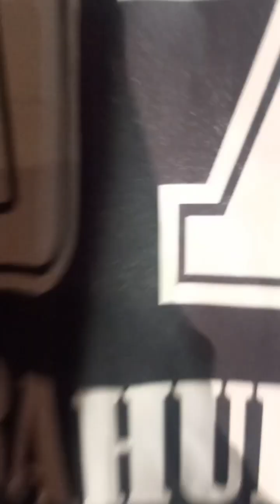Mumbai cha Ganpati Visarjan 2024 |Timestamp given in description & comment section|GanpatiBappaMorya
00:01 Ganpati Pooja
00:08 After Ganpati Pooja
03:23 Celebration
04:21 Dance
04:33 Only Dance
05:11 Peak Celebration don't miss it
05:51 Full sound ON
06:22 Radan Boyz Flying High
07:18 Firecrackers
07:29 Just enjoy dance
08:01 Way to Shivaji park Dadar
08:42 Ganpati Visarjan Pooja
13:27 Ganpati Visarjan
18:42 Ganpati Visarjan
19:42 Full Emotional